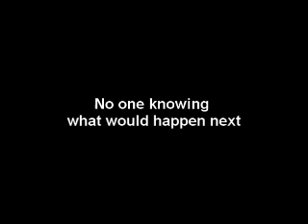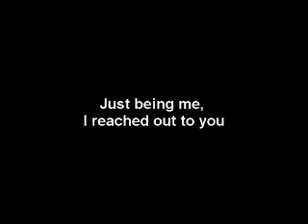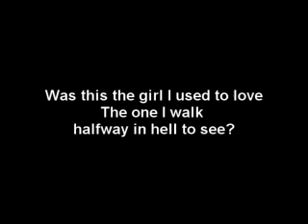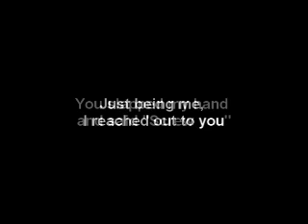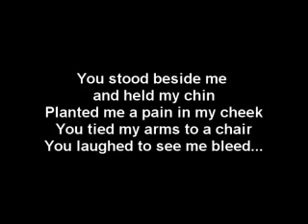Nightmare Cult Following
Second song...